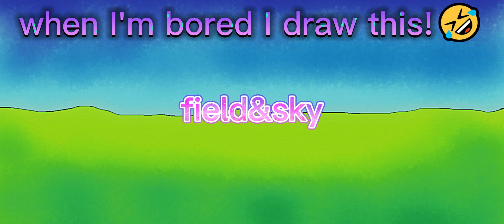20th C.Fox Gamer When you're bored do this As well😅🤣bored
playing Minecraft BE to create highesttower but my bro. jp cries out loud coz I make fun of him 🤣
how to make dancing armored stands? tfc fanfare intro music just for fun no hate please b friendly
playtime